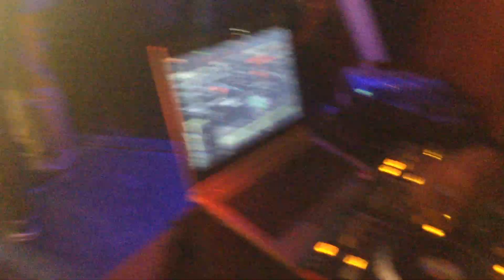ENZITO vs RODAMIENTO vs SANDIAK vs WALLAZE / DEMONIOS PENQUISTAS PREMIER 2017